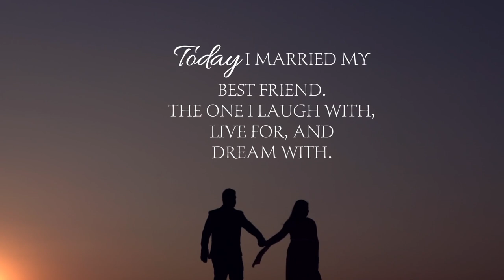PREWEDDING Jaipur shoot by 9625710550 Grand Royal wedding photography by Rathore JI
rohinisec 7
Grand royal wedding photography
D- 14 sec 7 Rohini Delhi
Near metro piller 414